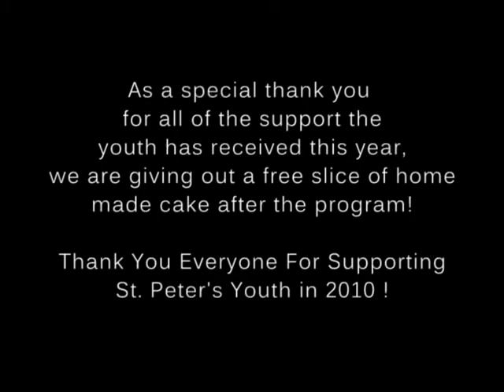St. Peters Jacobite Church Canada Commercial 1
Commercial by the youth of St. Peters Canada! :D